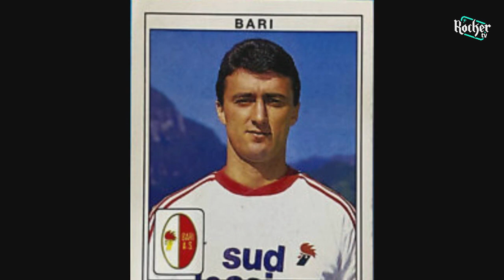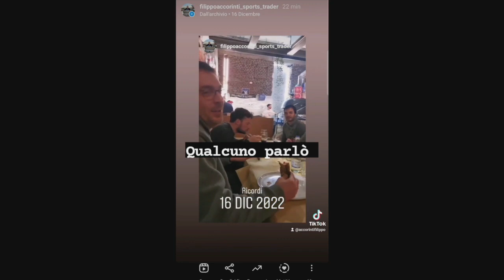Paolo Monelli ospite a Rock And Goal